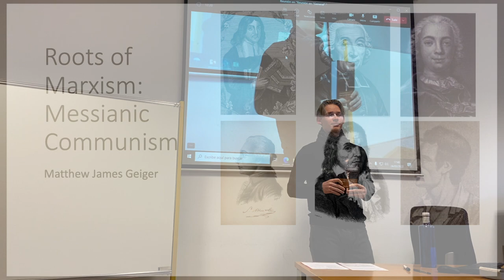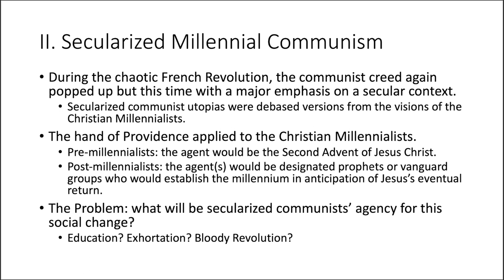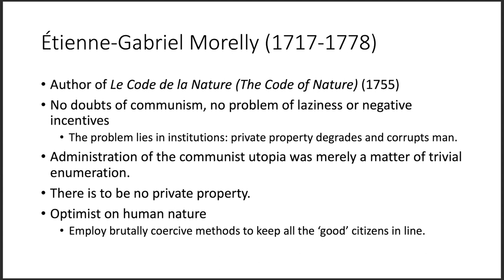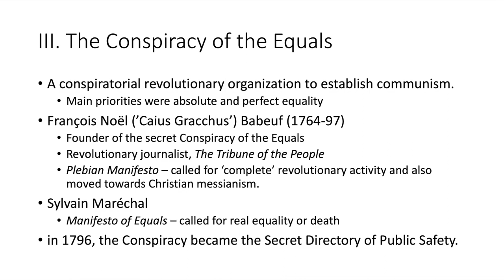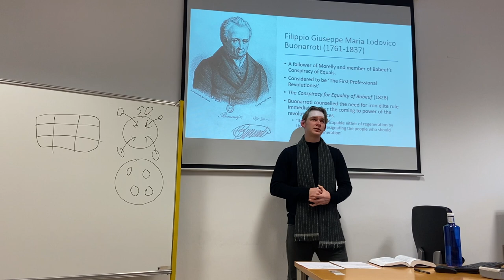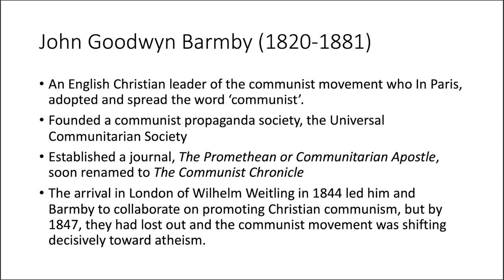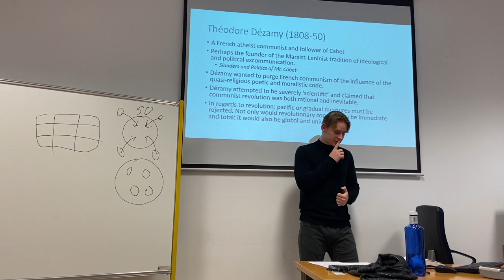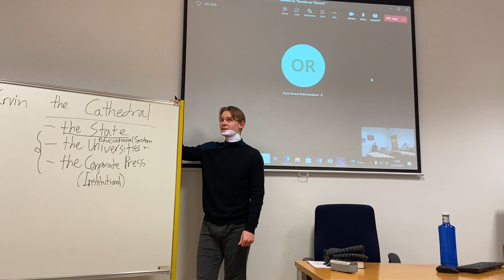History of Communism before Karl Marx | Matthew J. Geiger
This Presentation is on the chapter in the book “Classical Economics - An Austrian Perspective on the History of Economic Thought Volume II”, titled “Roots of Marxism: Messianic Communism” written by Murray Rothbard. This presentation covers some Communist thinkers from the 16th, 17th, and 18th centuries.
This presentation was delivered at the Universidad de Rey Juan Carlos in Madrid, Spain, to the Master's program in economics of the Austrian School.

0:00 Intro
1:32 Early Communism
6:43 Secularized Millennial Communism
8:30 Gabriel Bonnot de Mably
13:15 Étienne-Gabriel Morelly
16:41 Christian Millennialism
18:15 The Conspiracy of Equals
24:24 Buonarroti
28:00 The Burgeoning of Communism
28:32 Étienne Cabet
29:21 League of Outlaws and League of Just
31:15 John Goodwyn Barmby
33:20 Théodore Dézamy
38:35 The Cathedral by Curtis Yarvin